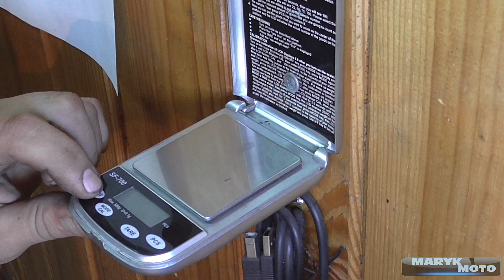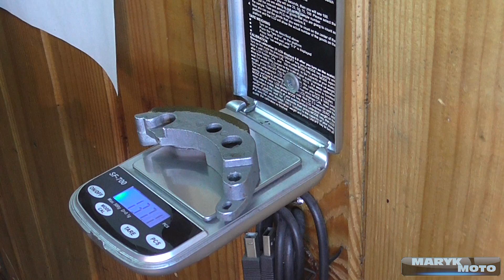Honda Dio 35: Очередной бедолага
Замена ЦПГ.
Замена Сцепления.
Ремонт крышки вариатора.
●Мой мот: Gilera DNA 50
●Снимаю на - Panasonic HC-V110 Black
                      Экшн камера SJ4000